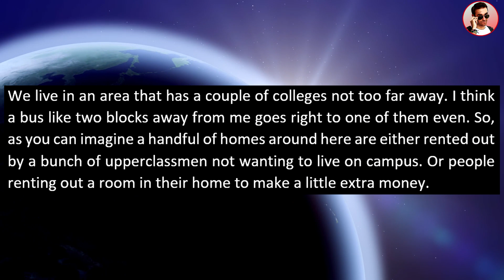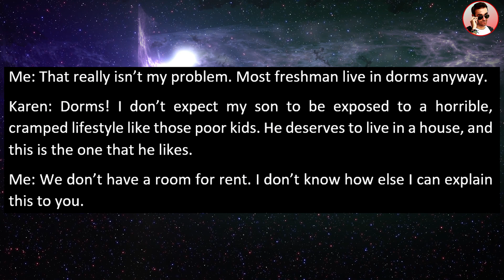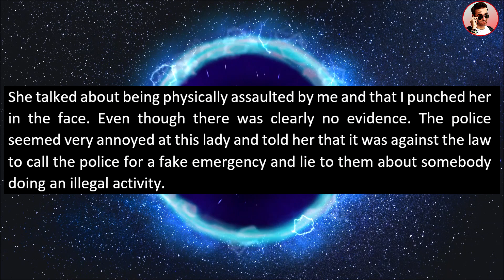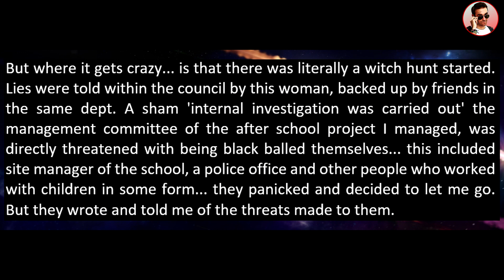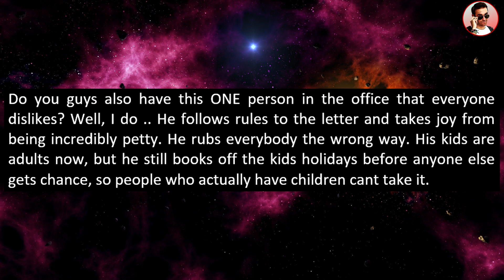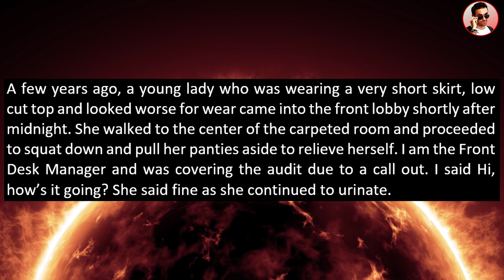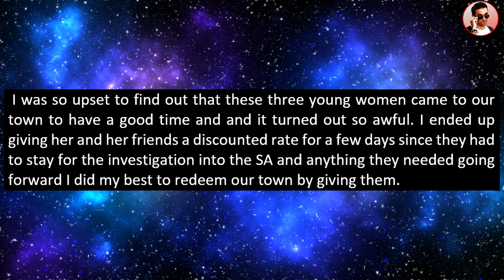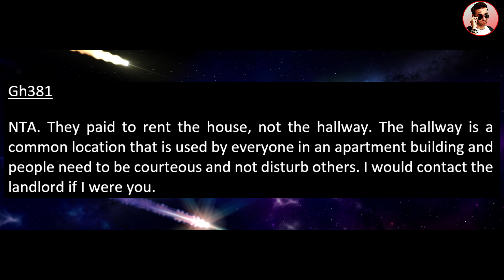Neighbor Demands I MOVE OUT & Calls Cops On Me .. Her SON Wants MY Property!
In this story, my entitled neighbor Karen demanded I move out of my own house and called the police so her son can move into my property! She insists he must own my house!

0:00 Beginning
0:15 Story 1
7:00 Story 2
10:50 Story 3
13:35 Story 4
17:22 Story 5

I'm a voice actor that narrates stories. I record all of the voiceovers and edit by myself. I like to read stories about HOA (homeowner associations), neighbors from hell, revenge, entitledpeople & Karens & discuss them with my viewers & bring the stories to life with funny voices and commentary! I also like to show my cat "Disney" ❤️

-- Thumbnail created with the help of the DALL·E 2 AI with permission by OpenAI.